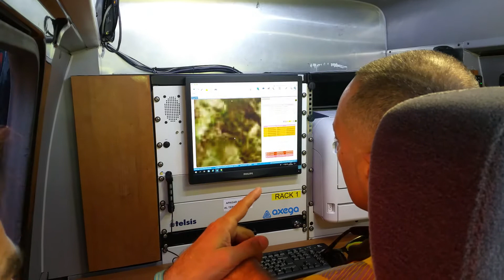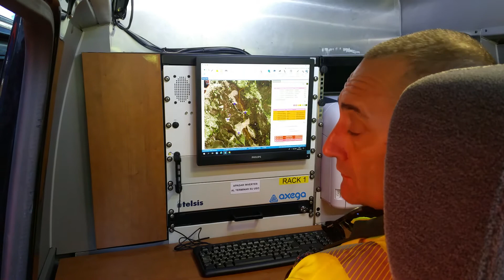Simulacro de incendio en Tintores (1)